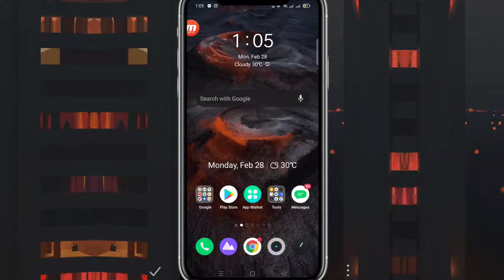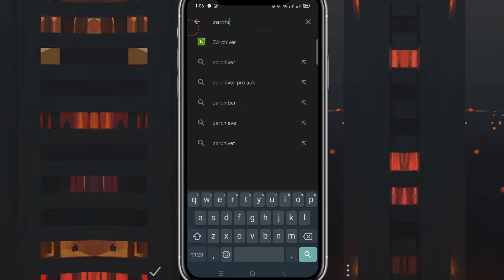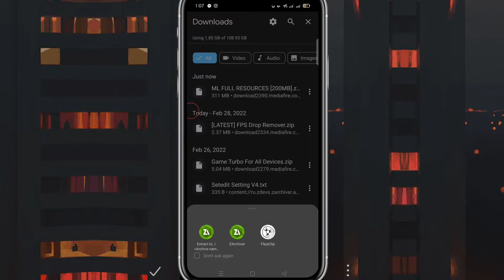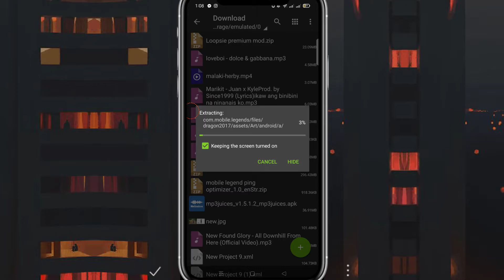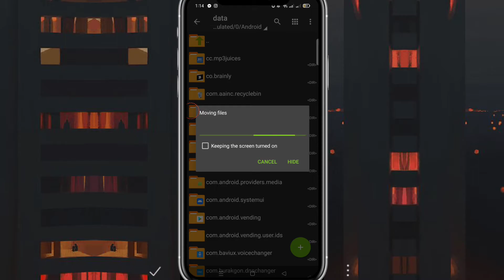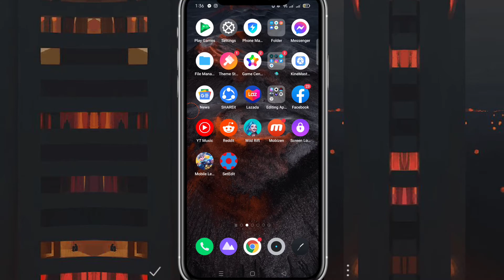MOBILE LEGENDS Lite 200MB Only! | How To REDUCE The Resources of Mobile Legends 2022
ML Lite 200 MB Only! | How To REDUCE The Resources of Mobile Legends 2022